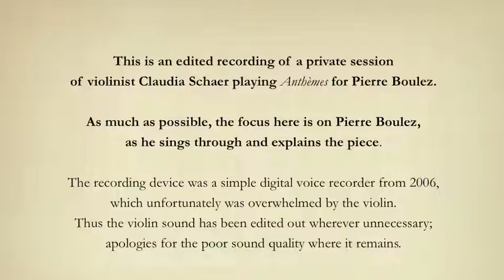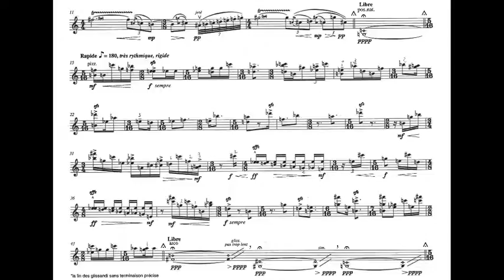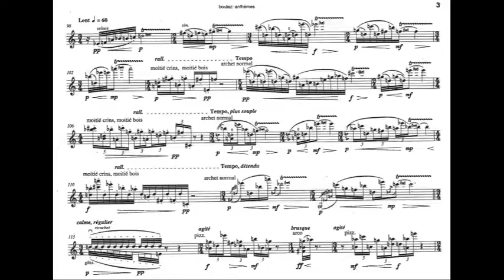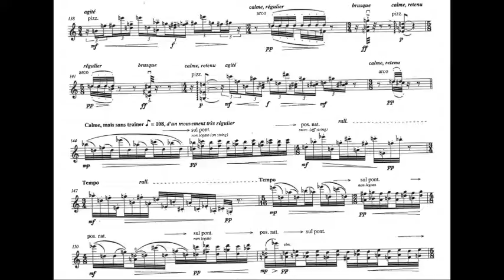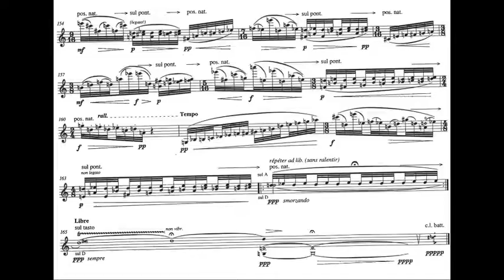Pierre Boulez discusses Anthèmes I, with violinist Claudia Schaer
A beginning-to-end go-through of Anthèmes I

Lucerne Festival, September 2009